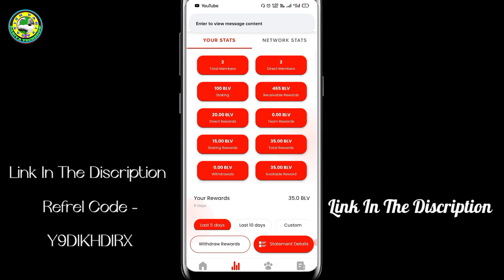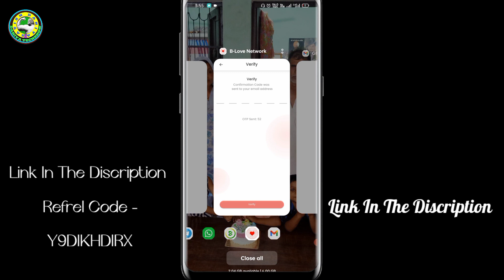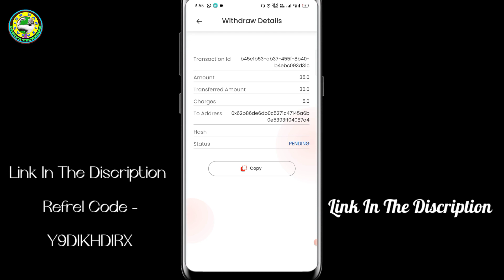💵 B love network पैसे निकाले ? B love network withdrawal Process| blove Network Withdrawal Proof #1